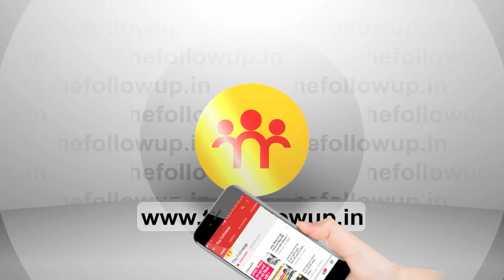"खुद को पिछड़ा बताते हैं लेकिन पिछड़ा समाज की महिलाओं को आरक्षण नहीं देना चाहते पीएम मोदी"